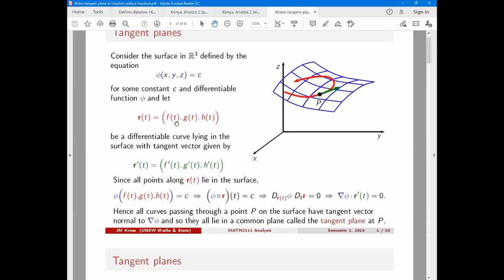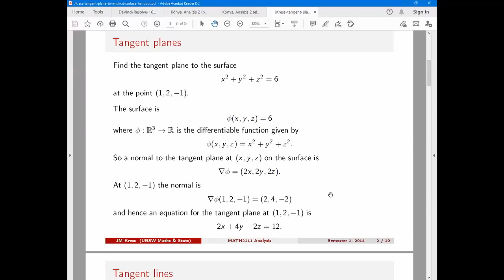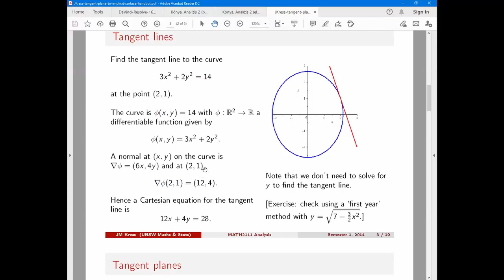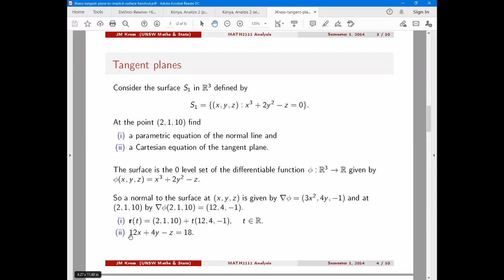Érintősík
Érintősík normálvektora és a gradiens vektor.